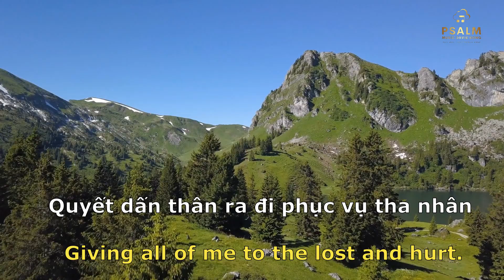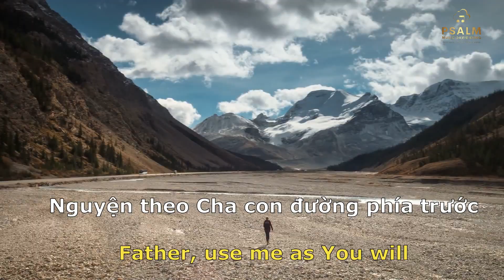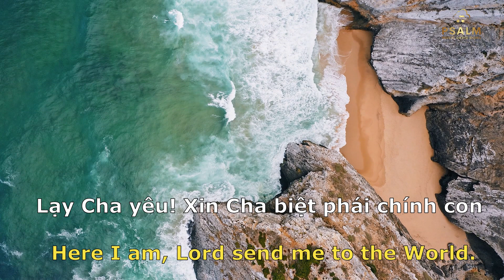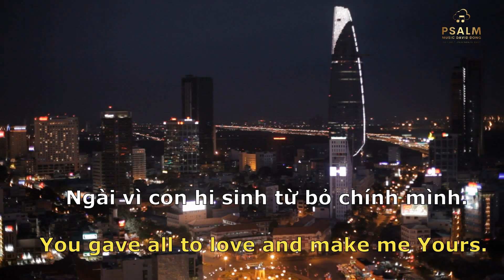Sứ Mạng (사명) Mission by Lee Kwon-hee | Trần Thanh Sang | Hòa âm. MS David Dong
SỨ MẠNG  (사명)
Sáng tác: Lee Kwon-hee
Lời Việt: Duy Thuần.
Trình bày: Trần Thanh Sang
Hòa âm: MS David Dong 2016
Psalm Music Arizona.
LYRICS

[1] Đường nhân gian Chúa đi một mình chông gai! Hãy để con đi cùng Ngài
Dẫu máu rơi hay khi lệ tràn trên mi. Thì con xin bước theo một mình Cha.

[2] Dù non cao con không ngại gì gian lao. Dù đại dương thẳm sâu con không sợ gì gian nguy Quyết dấn thân ra đi phục vụ tha nhân vì tình yêu những linh hồn hư vong.

[Chorus] Lạy Cha yêu Xin Cha biệt phái chính con Nguyện theo Cha con đường phía trước. Con bằng lòng dâng hiến từ bỏ chính mình. Xin Chúa tiếp nhận đời con.

[3] Dù non cao con không ngại gì gian lao Dù đại dương thẳm sâu con không sợ gì gian nguy. Quyết dấn thân ra đi phục vụ tha nhân vì tình yêu những linh hồn hư vong.

[Chorus 2] Lạy Cha yêu! Xin Cha biệt phái chính con. Nguyện theo Cha con đường phía trước. Con bằng lòng dâng hiến từ bỏ chính mình. Xin Chúa tiếp nhận đời con.

[Chorus 3] Dù nhân gian khinh chê thù ghét con đây Tình yêu con không hề thay đổi Với năng quyền thập giá tình yêu cứu chuộc Con quyết theo hầu việc Cha.

[Chorus 4] Ngài vì con hi sinh từ bỏ chính mình. Tình yêu Cha biển trời ví sánh? Xin hãy dùng đời sống của con cho Ngài Con mãi yêu Ngài Cha ơi!

[1] I have follow Jesus who has walked. This road of suffering.
Water and blood that was shed for us. That's the path I've
chosen to go.

[2] Through the mountains or the raging Seas. To the end of the World, I go in peace. Giving all of me to the lost and hurt. I will gladly answer God's call.

[Chorus 1] Here I am Lord send me to the World. Father, use me
as Your will. Take my heart, my life, my everything. Send me and

[Chorus 2] Here I am, Lord send me to the World. Father, use me as You will. Take my heart, my life, my everything. Send me and I will go!

Though the World, reject, despise and hate. I will choose the path of love. Knowing only that the Cross will save. I will follow Your way!

You gave all to love and make me Yours. Even death upon the Cross. Now I will love You forevermore. Jesus I am all Yours.